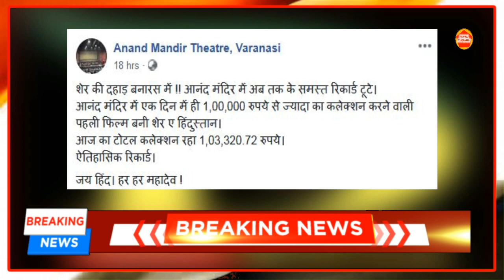Shere Hindustan की पहले दिन की कमाई। Nirahua Neetu Dhungana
Welcome to Digital News Bhojpuri: We will give you the latest news of Bhojpuri. Khesari Lal, Pawan Singh or Nirahua or Ho Ritesh and Yash Kumar. All the news related to all levels, we will first give you the news on digital news, Bhojpuri. Regardless of the interview of any star, anybody's controversy and regards Bhojpuri films and songs, first of all, see Digital News on Bhojpuri. Thanks you

see